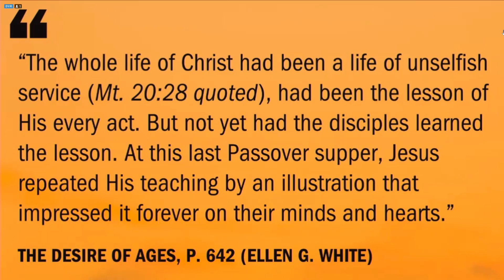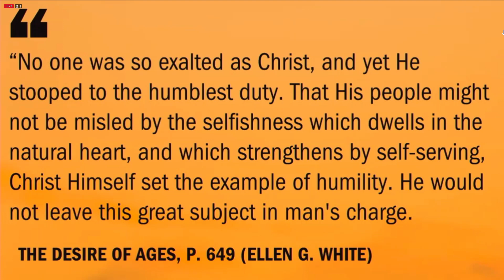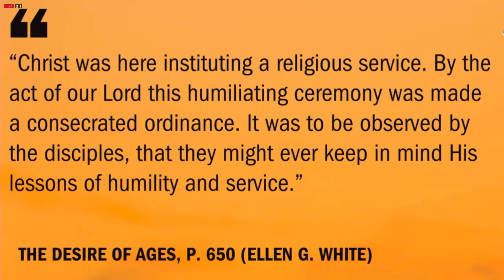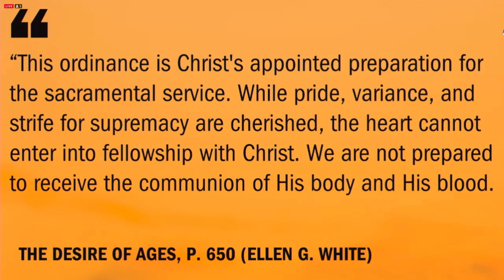Till I Come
Communion and foot washing are linked by Jesus. What can we learn from this? What can we keep in mind every time we partake in these important ordinances our Lord left us as examples?